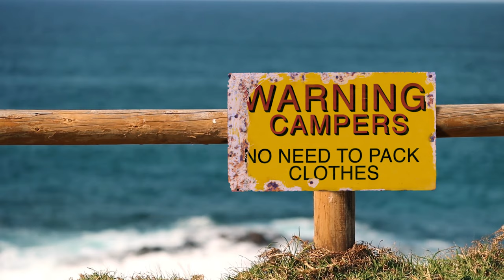Epic Nude beach in Spain El Portus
Is this the best nude beach in Spain? Motorhome Life Europe  Camping El Portus Cartagena
Camping here was a first experience for us.

This camp site had amazing mountain views, the sea was full of fish which is great for Snorkelling. People here were very friendly and welcoming, clothes off or on it didn't seem to matter too much.

ABOUT US:
It seems more and more of us are turning our heads towards owning a MotorHome, Convert a Van or purchase a Van already made into a tiny home, with Restrictions on travel abroad being made ever more difficult its no wonder so many of us are turning to travel by road in tiny homes. vandemic​ van life

We are DPMINIADVENTURES:  Created content by Darren & Poppy, just for fun were practising CamperVan life. We live in Alicante Spain. We have recently purchased our 1st MotorHome on the back off travel restrictions after the sudden pandemic hit the world in 2020. We have a newfound love to see some amazing places in and around Spain, Our plans are to travel to places such as Portugal, Italy, back to France, and Switzerland.

CAMPERVAN INFO:
C700S Pilote (Fiat Ducato Multijet2) 6 berth
OFFROAD TOYS:
PGO500i Bugracer (2 seater 500cc Piaggio engine)
ElECTRIC TOYS:
2x Xiaomi Pro 2 Electric Scooters 1x Ninebot Segway E22E Electric Scooter (Kids)

FILMING GADGETS:
DJI OM4 GIMPLE - DJI 4K OSMO ACTION CAM - HOLYSTONE HS720E 4K DRONE

Lastly, we would love to meet new people drop us a DM to find out where we are and what we're up too.